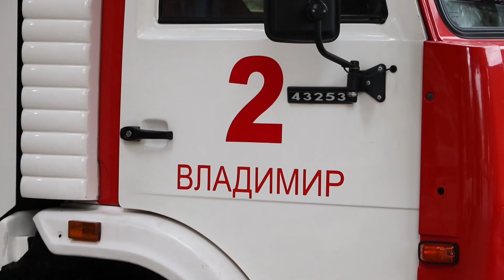Исторический музей тактическое занятие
Во Владимире в Историческом музее пожарные потушили условное возгорание в гардеробе.

В учреждении прошли пожарно-тактические занятия.